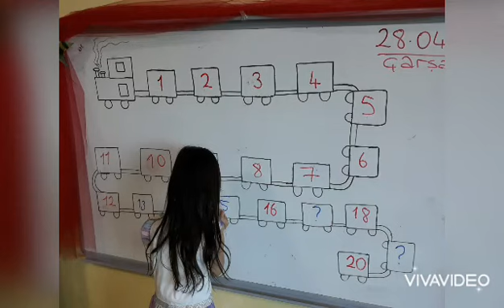Hey günaydın Çocuklar...Siz hiç Kırmızı bir ağaç gördünüz mü?Gökyüzü neden Mavi düşündünüz mü? 💙🎈🎵🎶